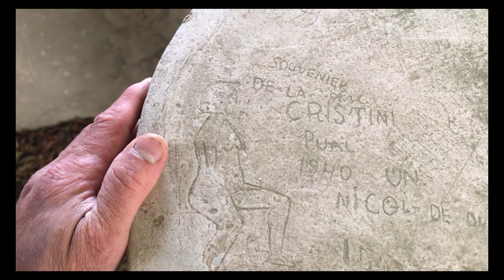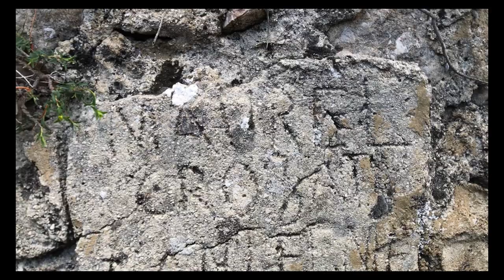[EXPLORATION] LA BAISSE DE SCUVION (06)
J'explore l'ouvrage de la Baisse de Scuvion situé au dessus de Castillon .